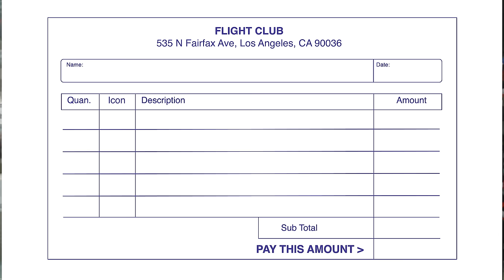Logic Goes Sneaker Shopping With Complex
Logic goes Sneaker Shopping with Joe La Puma at Flight Club in Los Angeles, and talks about why he loves SB Dunks so much and how he got his first pair of Jordans.

Season 4
Episode 21